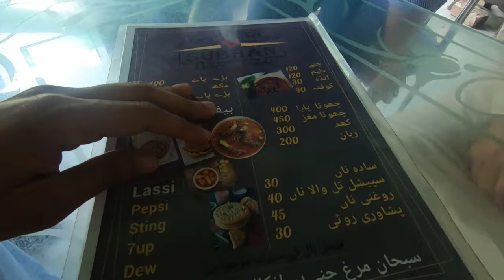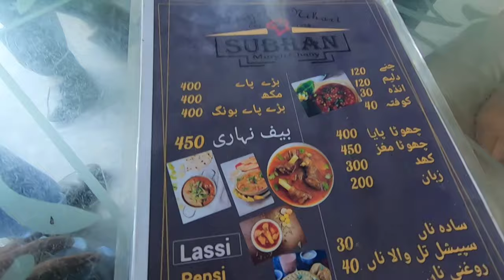Gujrat | Moin Ud Din Pur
Gujrat Moin Ud Din Pur Village in Gujrat Punjab Pakistan..